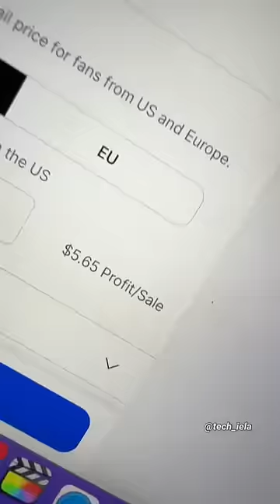Earn Money Online : 2 New Methods 🤑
1. MyFavTutor
It is a platform for connecting Tutors with Students in their own locality. It is designed to help students to find a Tutor for them.
• The main advantage of this website is that there is no limit of how many students a tutor can teach. becaus eyou are giving online classes.
• So this can be great source of side income you can teach online as well as take physical classes.
• The disadvantage is that the student has many choices to choose tutor so there is lot of competion
• Also to become a tutor you should have atleast 18 year of age.
• It can take some time to be a top rated teacher in your area.

2. Teespring
Teespring is a POD (Print-On-Demand) platform where you can design t-shirts and other products Such as : Socks, Mugs, and Hoodies etc.
All products are made on-demand, so there are no upfront costs or risks involved. Teesprings makes the product, ships it to the buyer, and sends you the profit. That’s it! They even take care of customer support, returns, and refunds so you don’t have to.
👉🏻Teespring Pros And Cons
You can earn much by promoting your designs on social media. All process (order, shipment, payments) will be done by Teespring upon any purchase. You have to just make a design for product and nothing else.
• Even if you create the best t-shirt design ever, you have to market it completely on your own. Meaning you have to promote it on pintrest, quora, create Facebook ads to drive traffic to Teespring’s website for people to buy your t-shirt.
You’re basically selling Teespring’s t-shirts for them.
• Once you create the design you have nearly 6 days to sell your design or it’s taken down. That’s not a lot of time.